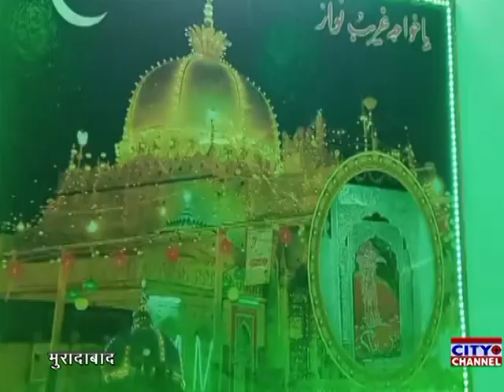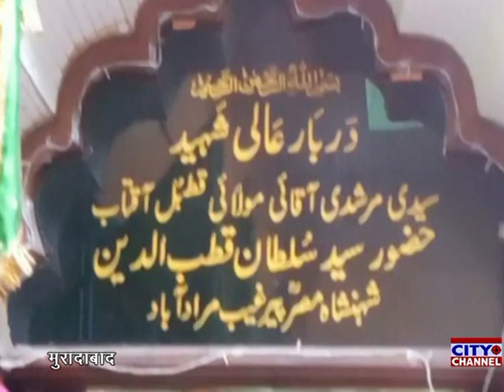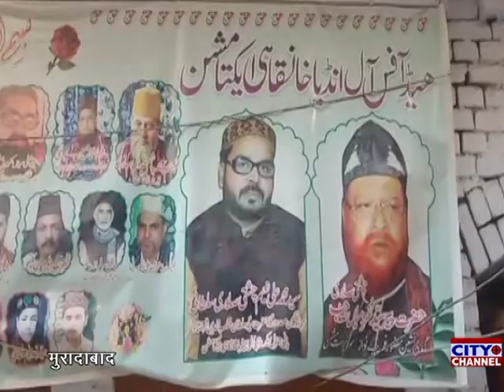दरगाह हजरत सुल्तान साहब में 9 जनवरी को बादे जोहर होगा हजरत फखरू मियां का कुल शरीफ